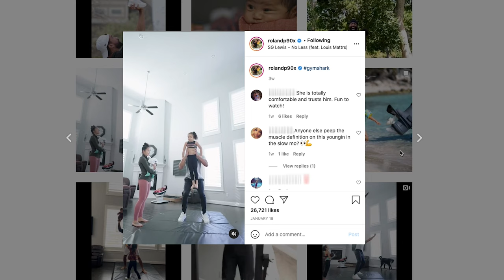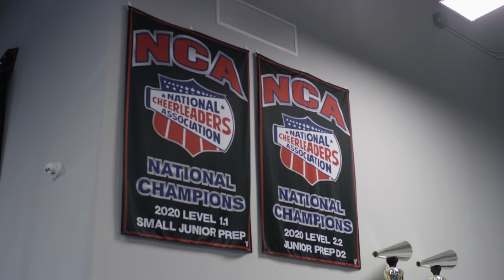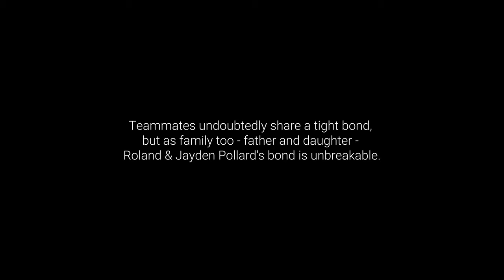Meet The 4 Years Old Cheerleading Sensation | Gymshark Humans of Conditioning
Who would you have on your team?
Roland Pollard picks his daughter, Jayden, as his teammate every single day, because there’s no trust stronger than that.